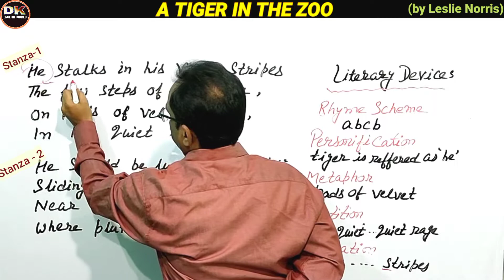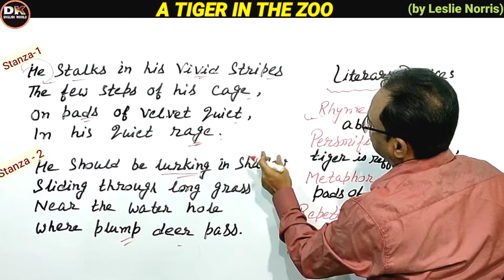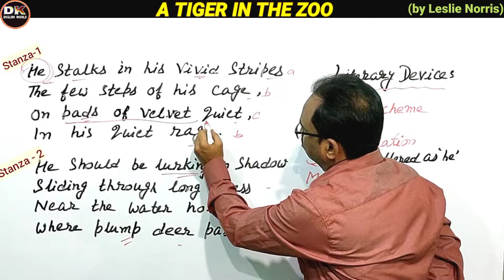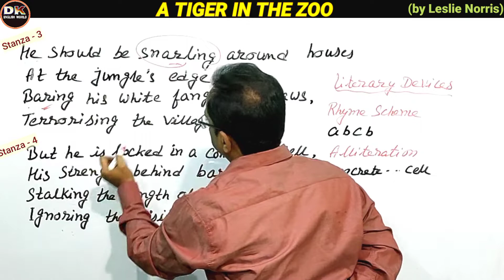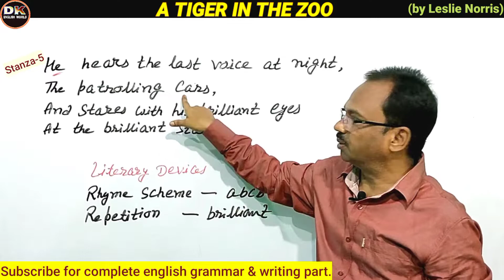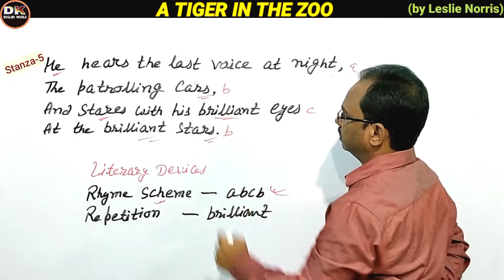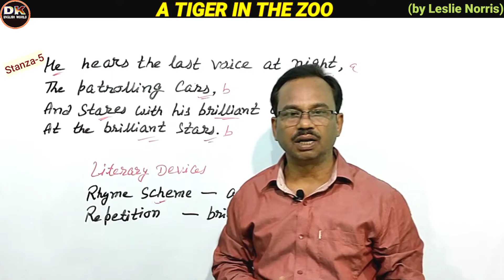A Tiger In The Zoo || Class 10 Poem (CBSE)|| Poem Explanation With Literary Device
A Tiger In The Zoo :
• Poet - Leslie Norris
• Line by line explanation with complete literary device.

You can also checkout some of our other videos with the links given below ⬇️